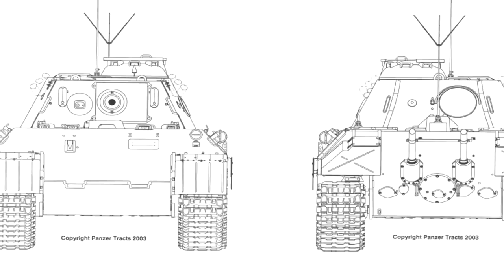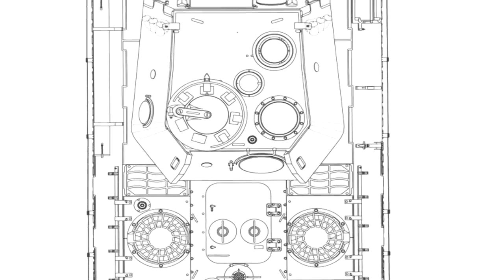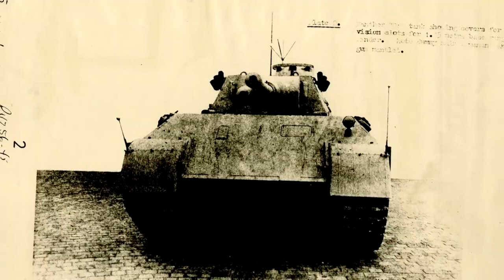Уникальная Пантера С Коротким Орудием! Зачем Она Нужна?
Рассказываю о единственной в своем роде Пантере с фальшивой пушкой. Зачем ее создали и почему от нее отказались?
Зачем Нужна Пантера С Фальшивой Пушкой?

Источник:
1) М. Коломиец - «Пантера». Первая энциклопедия легендарного танка
2) Panzer Tracts 11-1 - Panzerbeobachtungswagen